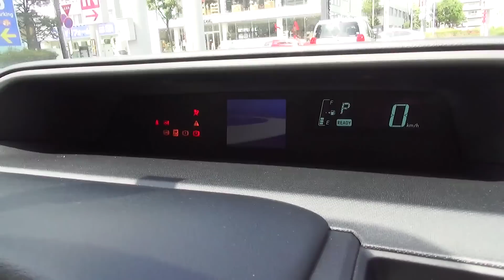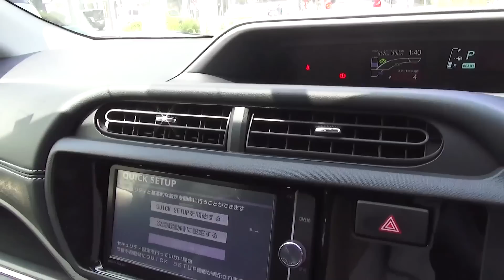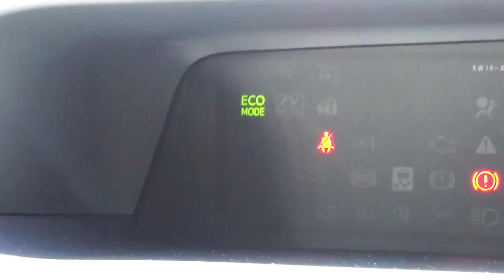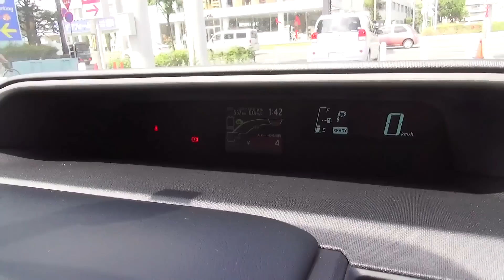2014 TOYOTA AQUA G's - Exterior & Interior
aqua

In today's video is 2014 TOYOTA AQUA G's.